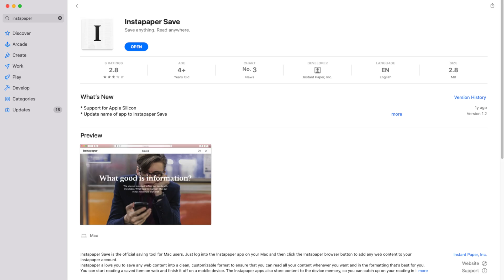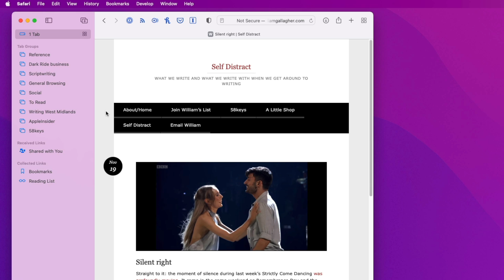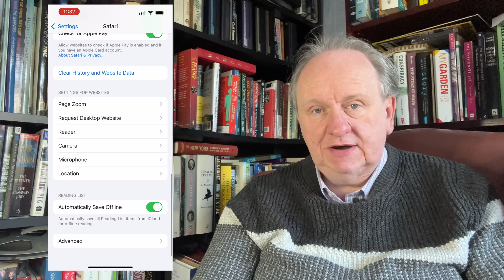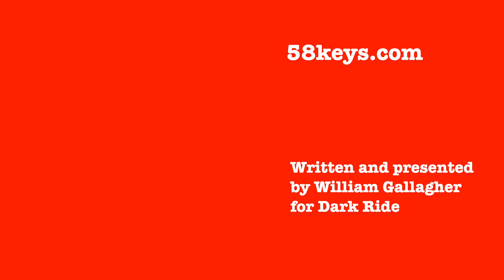Read-It-Later services for iPhone, iPad and Mac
Forget writing for a minute, find out how to read all of those articles you keep coming across and losing again. Turn your iPad, iPhone or Mac into the best magazine ever and read them all whenever you do that "relaxing" thing.